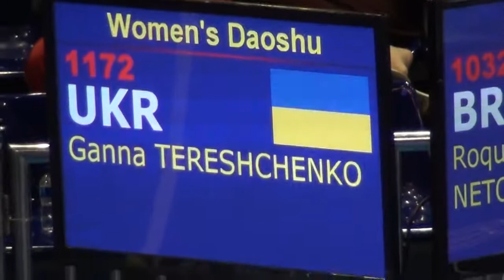Терещенко Анна дао шу